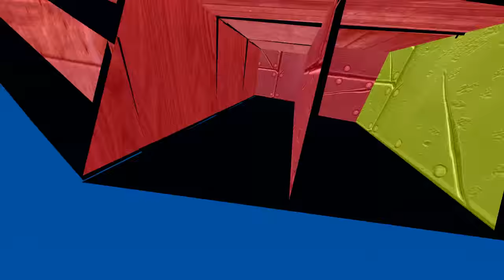From The Depths Custom Campaign Let's Play - Episode #2- Birds of Prey [Gameplay]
In this next episode of our Season 4 From The Depths Let's Play, we continue where we left off against the Vehement Seekers! We go over a few additions to the fortress, and take a look at a new radar dish that was built called the Heli Radar. A simple radar dish we can use to see through that fog of war!

We also bring in our first community ship, the Ursine Republic Melursus Torpedo Boat. It's a great little boat that features two different missile systems as well as a torpedo system which it employs.

So we take our beginning fleets and attempt to not only take over some of the Vehement Seekers territory, but also take out one of their resource zones sitting near our fleets and main base.

Let the let's play begin!

From The Depths lets you design, build and take first-person command of battleships, planes, submarines, space ships, hot air balloons and more! From the depths gameplay and let's play from the depths are synonymous with greatness.